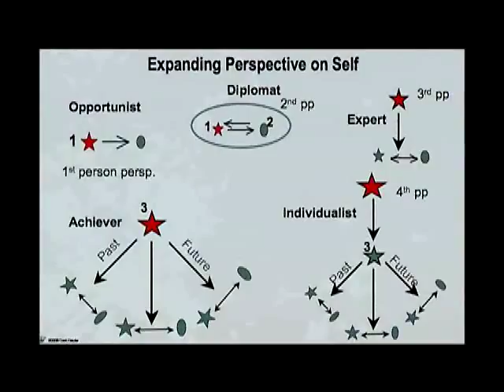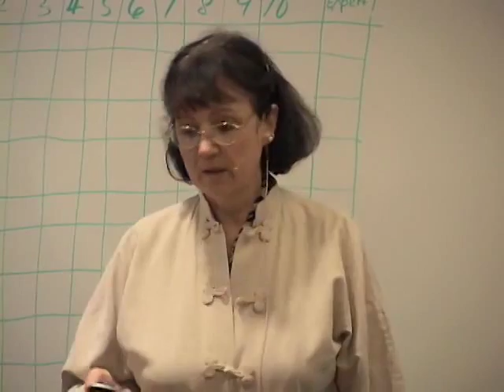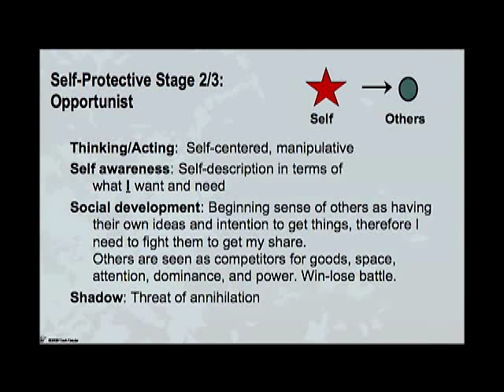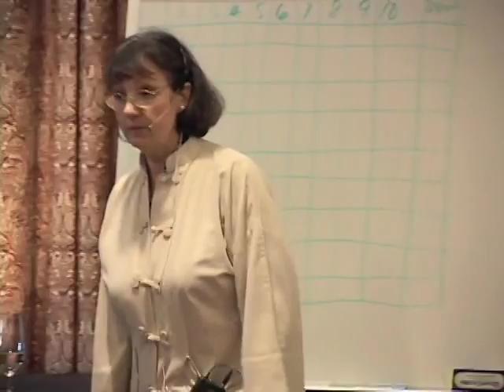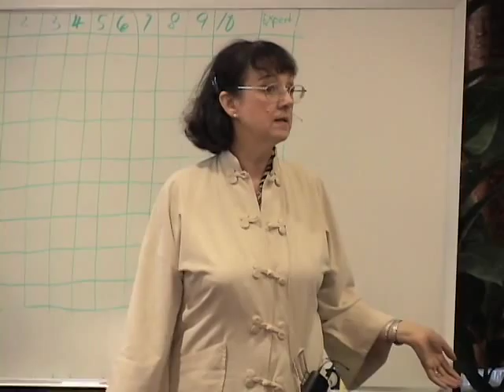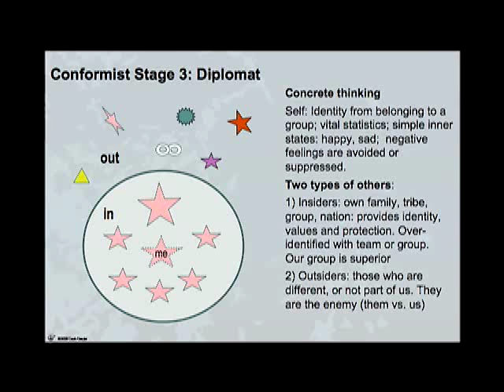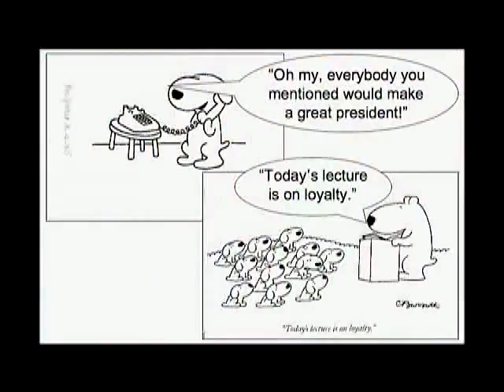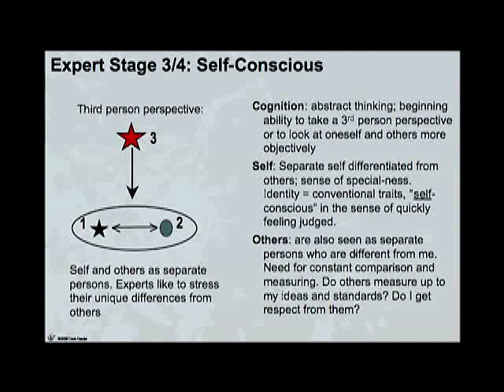Susanne Cook Greuter Ego Development - Stages 1 & 2 Opportunist and Diplomat